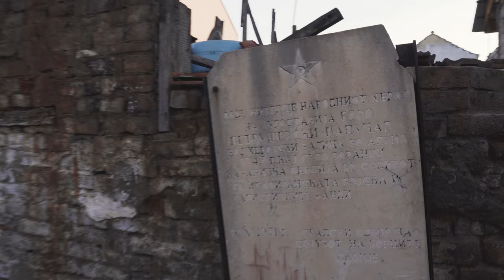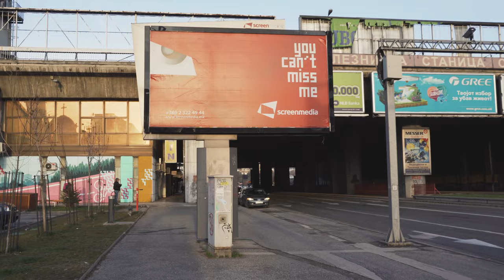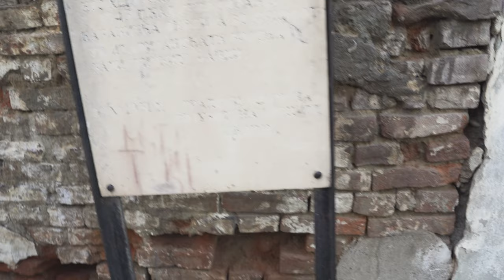🇲🇰 Skopje 4K Sunrise Walking Tour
Explore Skopje during Sunrise when the city is waking up on a cold winter morning. By walking in random places with no plans you can find interesting and unusual things.

December/2021

00:00 - Intro
00:46 - Nikola Karev/Никола Карев
01:55 - Michurin park/Парк Мичурин
02:38 - Veniamin Machukovski/Вениjамин Мачуковски
05:53 - Anastas Mitrev/Анастас Митрев
08:38 - Petar Acev/Петар Ацев
09:21 - Simeon Kavrakirov/Симеон Кавракиров
11:47 - Church of the Three Holy Hierarchs/Храм Свети три светители
12:55 - Vladimir Komarov/Владимир Комаров
13:26 - Boulevard Kuzman Josifovski Pitu/Бул. Кузман Јосифовски Питу
16:58 - Belasitsa/Беласица
20:06 - Stevan Cvetkovski/Стеван Цветковски
21:38 - Titoveleshka/Титовелешка
22:50 - Ante Hadzimitkov/Анте Хаџимитков
23:58 - November 13th quay/Кеј 13-ти Ноември (Vardar river/реката Вардар)

Equipment and Technical Details:
Camera: Sony A7III
Lens: Tamron 28-75mm f/2.8 Di III RXD
Gimbal: DJI Ronin RSC2
Memorycard: Sony SF-M128 Gb SDXC II
Filter: K&F Concept Nano-X 82mm Variable ND32
Audio: Camera's microphone
Cine4 Picture Profile Colorgraded